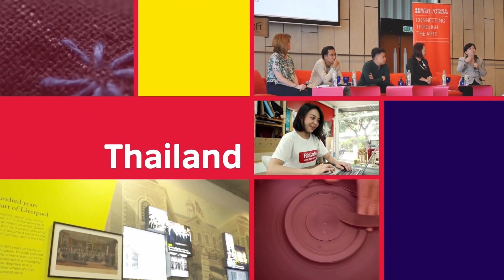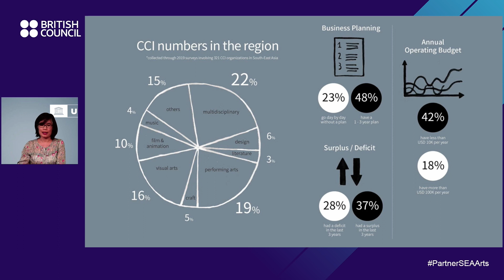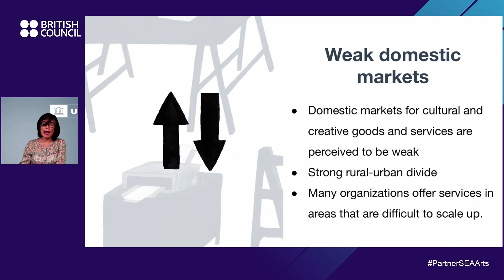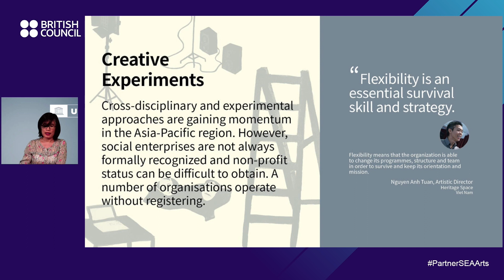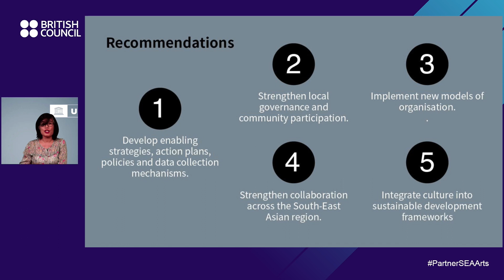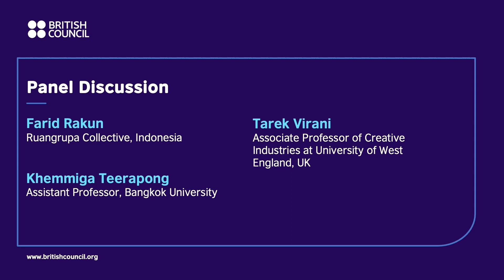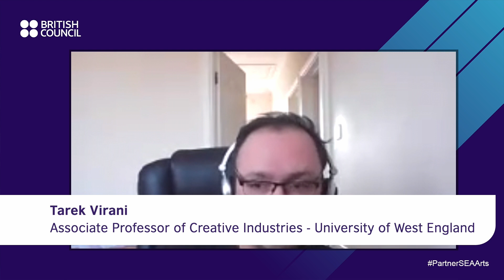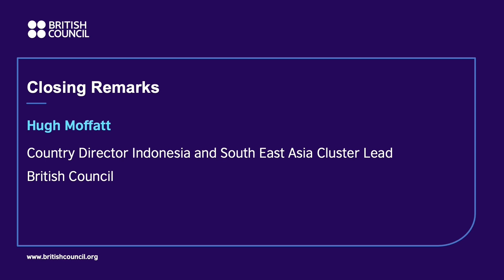Partner South East Asia: Arts & Culture Matters - Opening Session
The Opening Session focuses on the context and dynamism of the arts and culture ecosystem across the South East Asia region.

Moderator:
Angela Chan, Head of Inclusion and Doctoral Researcher at Story Futures at Royal Holloway, University of London, UK

Speakers:
- Duong Bích Hạnh, Programme Specialist and Chief Culture unit, UNESCO Bangkok
- Ben Eaton, Technical Director, Invisible Flock, UK
- Camelia Harahap, Head of Arts, British Council, Indonesia
- Caroline Meaby, Director Network, Arts, British Council
- Hugh Moffatt, Country Director Indonesia and South East Asia Cluster Lead
- Farid Rakun, ruangrupa Collective, Indonesia
- Carol Sinclair, Former Chair, Applied Arts Scotland, UK
- Dr Khemmiga Teerapong, Lecturer at Bangkok University, Thailand
- Baby Ruth Villarama, Filmmaker, Voyage Studios, Philippines
- Tarek Virani, Associate Professor of Creative Industries at the Faculty of Arts, Creative Industries and Education at University of West England, UK